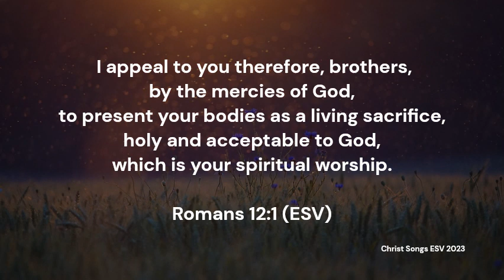Romans 12:1 ESV Memory Verse Song